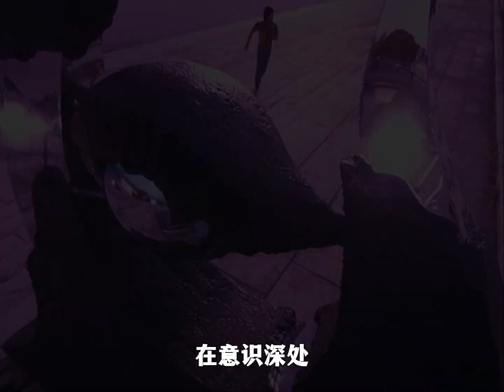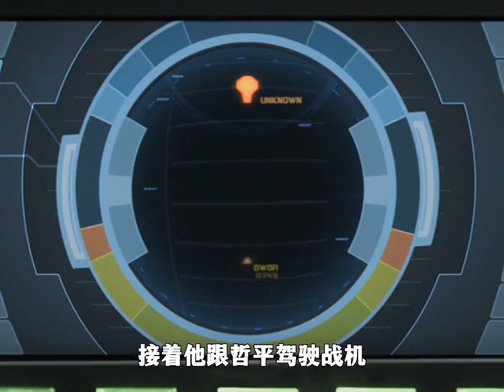梦比优斯奥特曼：美菲拉斯戏耍小梦，初代回归再战旧敌